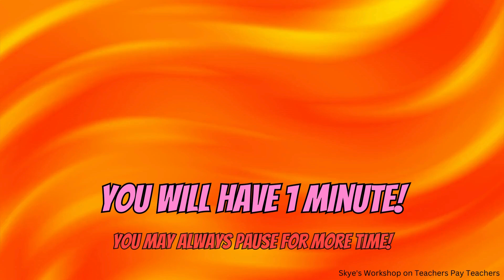Spot the 8 Differences! [THE NUMBER SIXTEEN]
Skye's Workshop on Teachers Pay Teachers
Selling:
Activities
Bundles
Flip Books
Games
Puzzles
Task Cards
Tests
Worksheets
AND MORE!